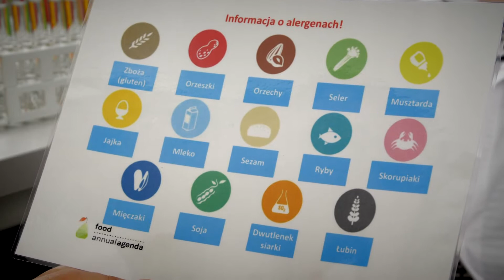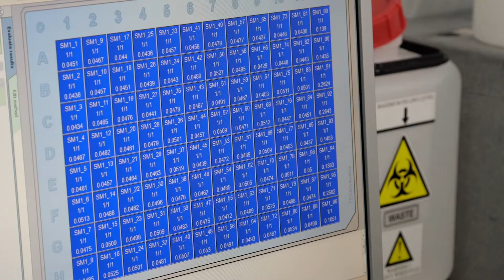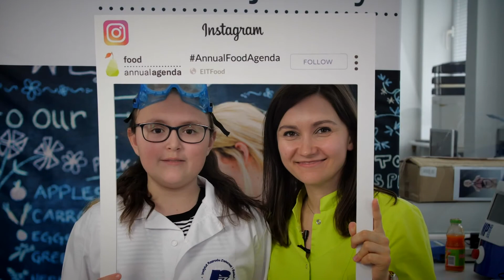EIT Food AnnualFoodAgenda - z wizytą w laboratoriach Polskie Akademii Nauk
​Łamanie kodów na etykietach żywieniowych, doświadczenia w laboratoriach badań nad żywnością i sprawdzanie kontrowersji dotyczących np. glutenu - to część punktów programu warsztatów, które dla uczniów olsztyńskich szkół zorganizowali naukowcy i producenci żywności.